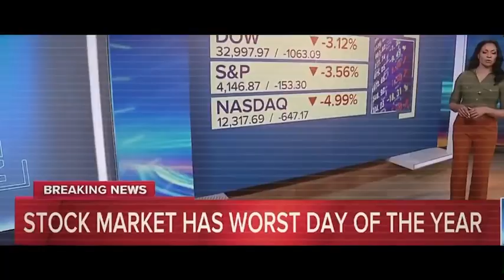Bring Back the American Dream | Make America Great Again for Us | UniversityNET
Bring Back the American Dream
Make America Great Again for Us